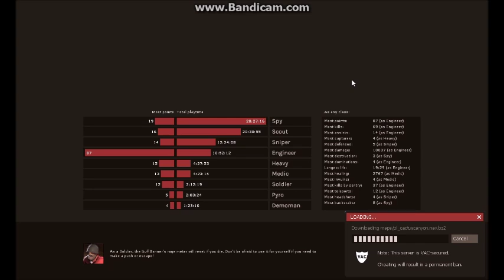Team Fortress 2 with SithDestroyer (Sith Rages)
Today in tf2 Sith get so mad that I swear he popped a boner